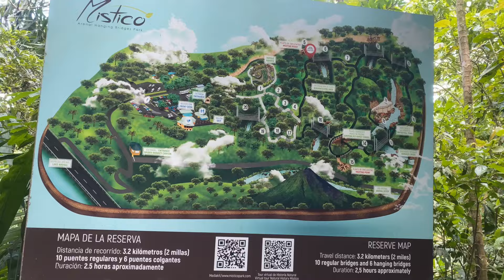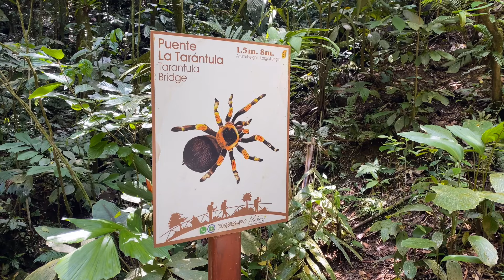Arenal Volcano | Mistico Hanging Bridges | Paradise Hot springs | Fortuna | Costa Rica | Pura Vida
3 things you can do in one day in La Fortuna town in Costa Rica. The first stop we did was at the Arenal volcano which is the youngest and most active of all the volcanoes in Costa Rica.
It is famous for a large explosive eruption in 1968 that killed several people
The thermal waters of the area’s hot springs keep this location in high demand for visitors in search of the therapeutic relaxation set within the beauty of paradise.
The second stop was at Mistico National Park where you can see the hanging bridges, do some hikes around the park, and see an amazing waterfall.
The third and last stop was at the Paradise Hot Springs which is also a hotel where, you can pay for a day pass to enjoy the thermal waters and the different pools inside. They have spectacular relaxing music and a great bar and restaurant.

HAPPY MAY 5

FREE MASTERCLASS How to make money on Instagram & FB